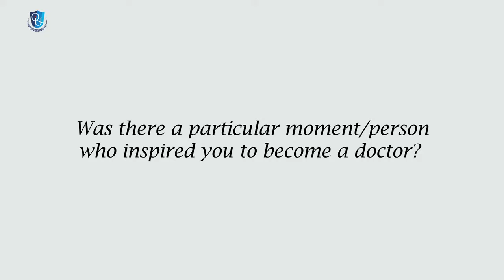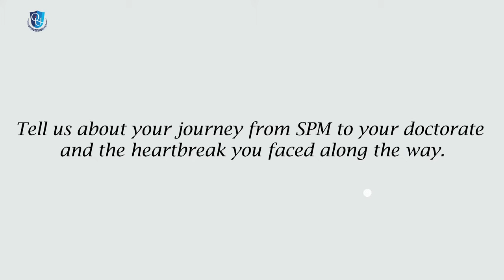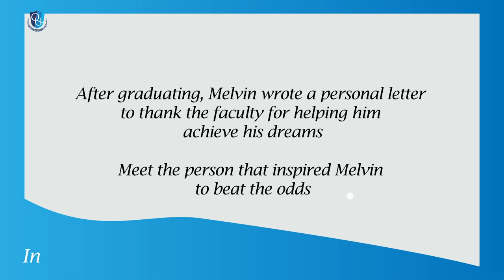My Med School Journey: From Setback to Success - Part 1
Six years ago, medical student Melvin Nicholas thought his childhood dreams of being a doctor were over. The Sibu native had seen a promising potential medical career derailed after dropping out of one of the most prestigious medical colleges in Europe, losing a valuable government scholarship in the process. But today, Melvin’s dreams are back on track after he graduated from QIU—thanks to the unique guidance he received from his lecturers. Here's his inspirational journey.

Quest International University Perak (QIUP)